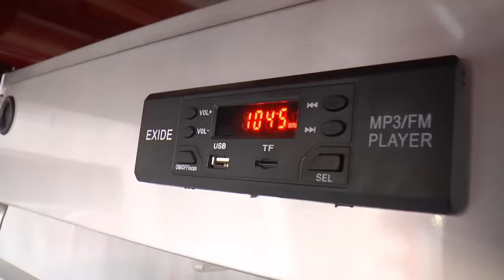Ch. Lal Singh targeted the government by taking out a rally